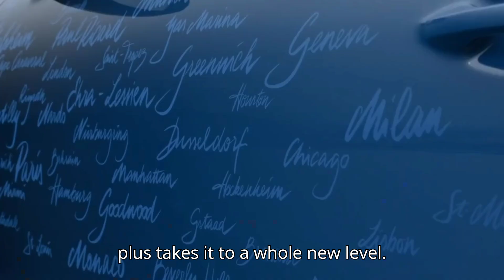Episode 3: The Fastest Cars Ever Made – Speed Demons Unleashed!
Welcome back to Yolo Carlture! 🚗💨 In this episode, we’re diving into the world of the fastest cars ever made. These speed demons are all about breaking records and pushing the limits. Buckle up and get ready for a high-octane ride as we explore:

Bugatti Chiron Super Sport 300+ – The first production car to break the 300 mph barrier. With an 8.0-liter quad-turbocharged W16 engine, it’s a marvel of modern engineering.

Hennessey Venom F5 – Aiming for a top speed of 311 mph with its 6.6-liter twin-turbo V8 engine, this car is designed to be the fastest road car in the world.

Koenigsegg Jesko Absolut – With a theoretical top speed of over 330 mph, this car is all about speed and aerodynamics.

SSC Tuatara – Designed to reach a top speed of 282.9 mph, this car’s sleek design is inspired by fighter jets.

Rimac C2 – An electric hypercar with a top speed of 258 mph, boasting four electric motors producing a combined 1,914 horsepower.